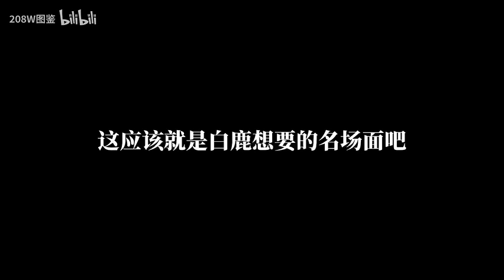白鹿：对对对，我要的就是这种效果！